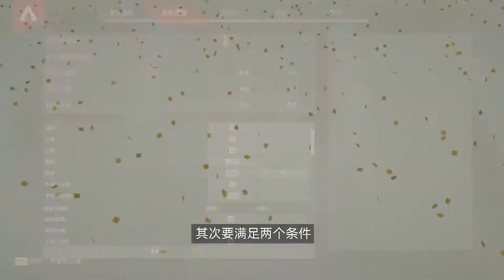【APEX教学】有根绳子就能起飞，看完你也是钢管舞王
这次又为了让大家弄明白搞了一些三维建模和二维的简单动画
喜欢的小伙伴记得为我点个赞支持一下我
绳索超级跳：
E-滚轮近乎同时的依次按下
熟练掌握后成功率至少在95%以上
实用程度MAX！